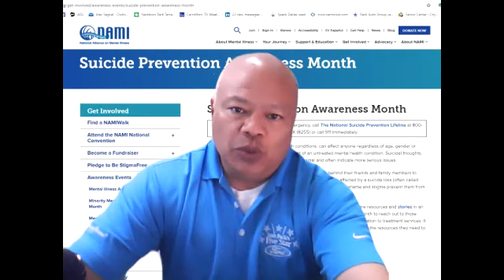Mental Health Minute: Suicide Prev 090920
Hello Mental Health Minute fans: This is Suicide Prevention Month, Prevention week, and the International Prevention Day is tomorrow. Please read and view. Go to the NAMI website. Read/learn/know what to do. Or see the article below from the NADA.